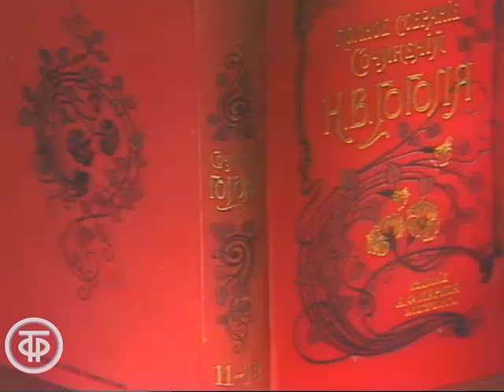Н.В.Гоголь. Сорочинская ярмарка. Постановка В.Смехова (1985)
Н.В.Гоголь. Сорочинская ярмарка. Постановка В.Смехова

Вам хочется праздника? Тогда мы приглашаем Вас на ярмарку в Сорочинцы, куда в жаркий летний полдень тянется народ, где вовсю  идет купля-продажа всякой всячины, где лучшее сало, крепкая водка и вкусные пирожки, где звучат задушевные украинские  песни  и зажигательные танцы. Вы попадете на Сорочинскую ярмарку – на такую, какую представлял себе великий русский писатель Николай Гоголь и какую воплотил в телевизионном представлении режиссер Вениамин Смехов.

Ну и какая же  ярмарка без любовных историй и гоголевской мистики!  Хотите узнать, как  дивный украинский хлопец Грицко влюбился в дочку богатого селянина Параську, как кум Цыбуля напугал всех,  рассказывая   таинственную историю о  червонном  свитке, и что вообще там  творилось на пути к громкой украинской свадьбе...

Автор сценария - Вениамин
Режиссер - Вениамин Смехов
Оператор - Вячеслав
Художник - Станислав
Актер - Иван Бортник (Рудый Панько)
Актер - Галина Сазонова (Параска)
Актер - Алексей Зайцев (Кум)
Актер - Анатолий Серенко (Черевик)
Актер - Марина Полицеймако (Хивря)
Актер - Олег Казанчеев (Грицко)
Актер - Дмитрий Межевич (Попович)
Актер - Феликс Антиков (Купец с шишкой)
Актер - Александр Фурсенко (Цыган)